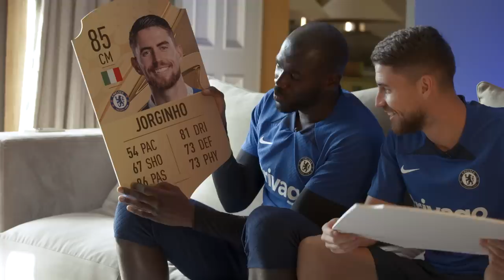Koulibaly x Jorginho FIFA23 Special! | Chelsea Trending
Kalidou Koulibaly and Jorginho compare their FIFA23 ratings and then go head-to-head for a match.